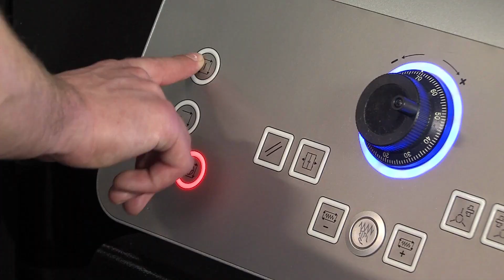In-house metal machining: ensuring top quality & business continuity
Our metal components are expertly manufactured in-house thanks to 150 high-precision machines ensuring quality and business continuity for our customers.

A committed team of highly skilled individuals operates 7/7 to oversee the production of 40 million components annually. With the most modern machines such as CNC machining, Swiss-type and hard turning, and rolling, we are able to achieve maximum capability of critical metal components like actuator housings and precision shafts, accurate down to the micron level.

Our metals experts join the project in an early stage for a frictionless progression into our on-site manufacturing facility and an overall reduced time-to-market.